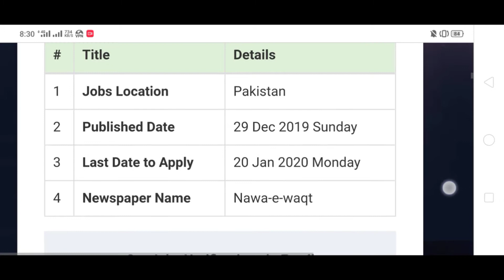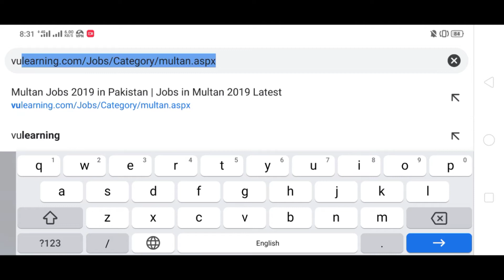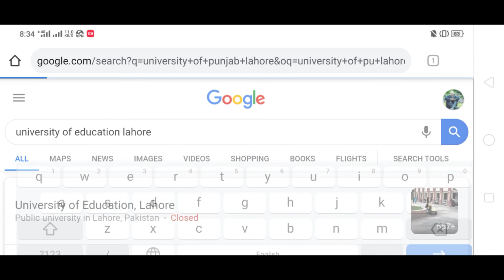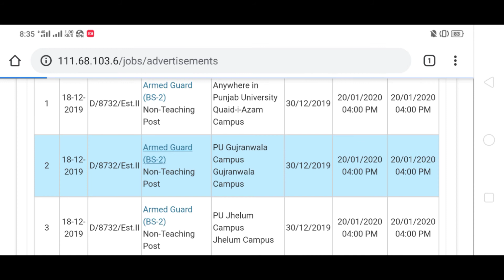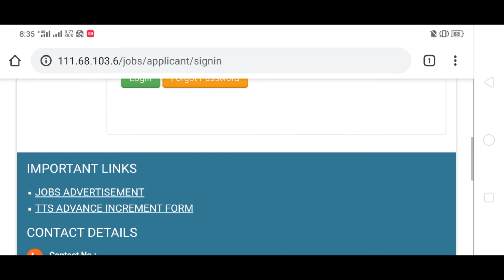Govt Jobs In University Of Punjab For Male And Female | Uni of Punjab Lahore Jobs